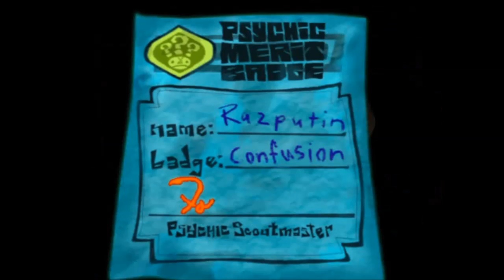Wrestling Champion | psychonauts part 23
So we're back in Edgar's cool world and dodging bulls, being attacked by censors, and wrestling like a champ